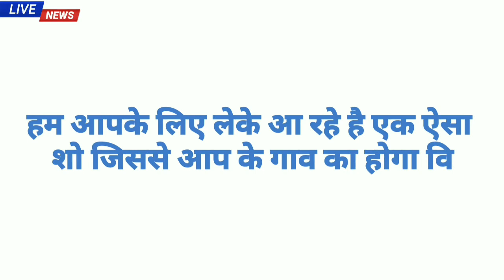पंचायत बिदाई समारोह || सुजला वायरल || सरपंच चुनाव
नमस्कार दोस्तों सुजला वायरल में आपका स्वागत है।
ग्राम पंचायत जसवंतगढ़ में 2015 में चुने गए सरपंच और वार्ड पंच का कार्यकाल का आज आखिरी दिन था पंचायत का विदाई समारोह का कार्यक्रम रखा गया था जो सुजला वायरल पर भी आप देख रहे हैं ।

22 जनवरी को सरपंचों के चुनाव होने वाले हैं जिसे लेकर सुजला वायरल एक शो लेकर आ रहा है जिसका नाम है गांव के सरकार हम सभी सरपंच प्रत्याशियों से कुछ जनता के तीखे सवाल करेंगे जो जनता द्वारा दिए गए होंगे तो इसमें हमारा सहयोग करें और नीचे कमेंट बॉक्स में या व्हाट्सएप नंबर पर हमें मैसेज करें और हम आपके सवाल पूछेंगे सरपंच प्रत्याशियों से और आप चुने उसी के हिसाब से सही है सरपंच प्रत्याशी की कौन जसवंतगढ़ का विकास सही मायने में कर सकता है ।